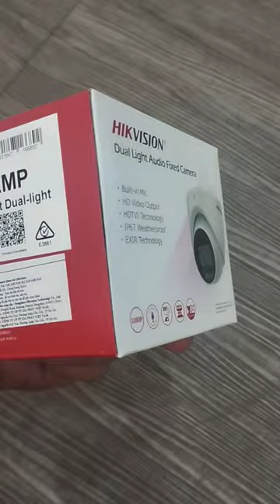camera DS-2CE76D0T-LMFS FULL HD góc rộng - thu âm- có màu